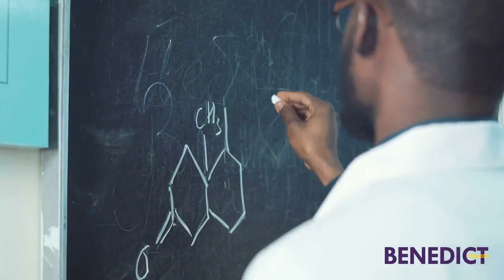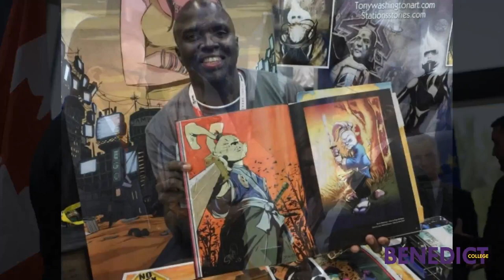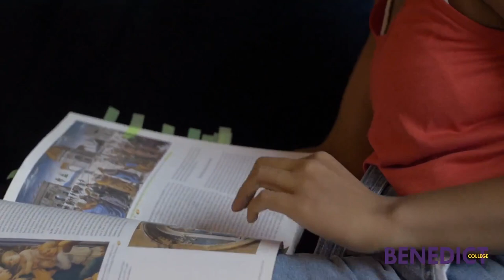Benedict College Virtual Campus Tour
Students are able to complete the Common Black College Application and apply to any number of 55 HBCUs including Benedict College